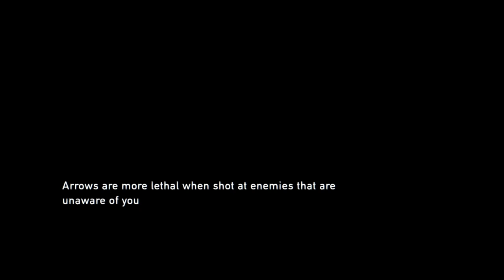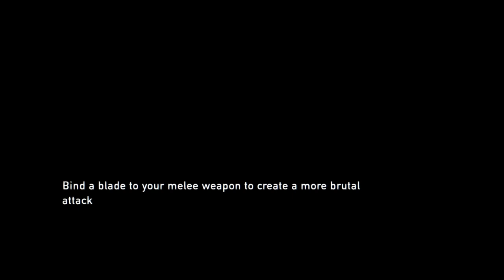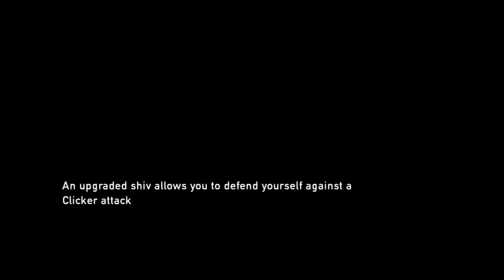The School: The last of us part 7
Today we play more of the last of us and we have to find a car battery so joel can drop off ellie